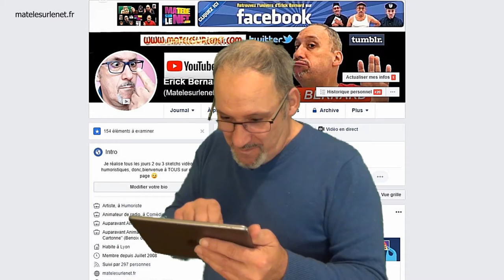Non, faut avouer parfois, que Facebook ca a un côté génial !!!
Non, faut avouer parfois, que Facebook ca a un côté extraordinaire,  voir génial !!! Et tout ca à moindre coût ;-)